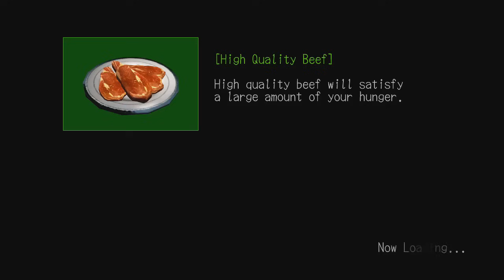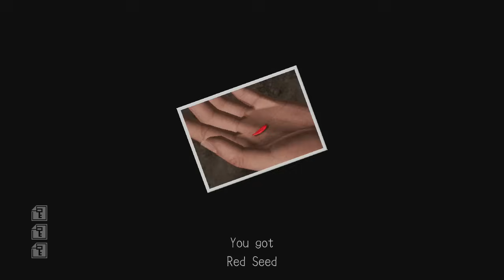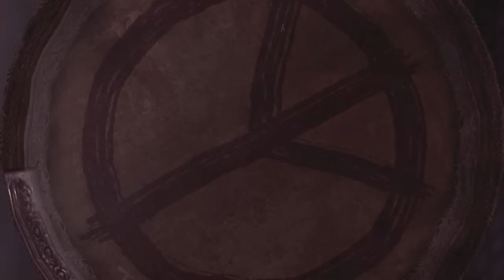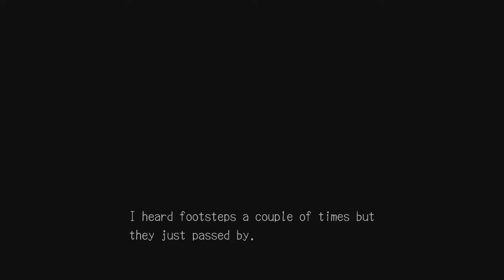Deadly Premonition - Part 11 - Playing to the Gallery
Today in Deadly Premonition, after a brief delay caused the sky exploding, we've got a surprise waiting for us at the art gallery...